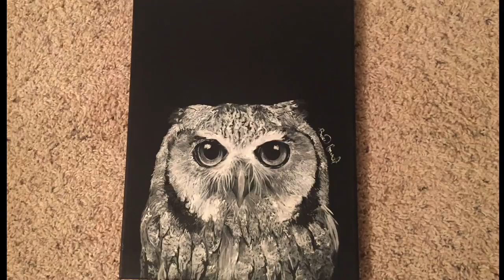Owl Painting Timelapse